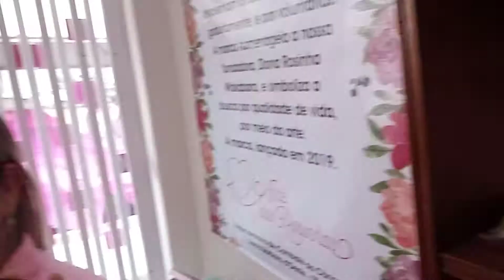Rede Feminina de Combate ao Câncer em Santa Bárbara d'Oeste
Rede Feminina de Combate ao Câncer ganha novo espaço